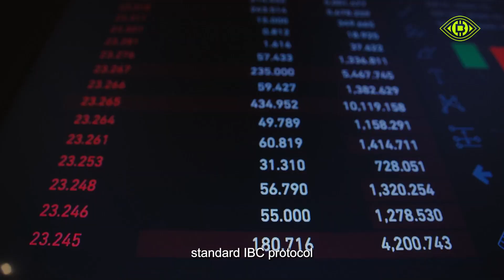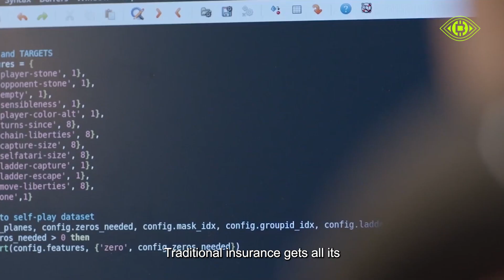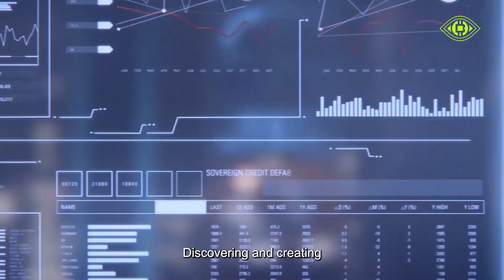Oracle Network: Internet of Blockchains Connecting Global Business Applications.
The Oracle network is a blockchain Internet, which is easy to build commercial applications, protect transaction security, provide ecological dividends and create decentralized exchanges, and promote the historical process of the digital asset era.